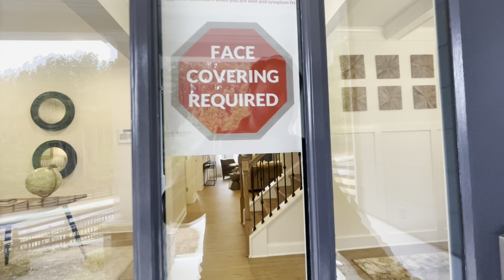Get On The List.Great New Floorplan To Build In Amenity-Filled Community $400k+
The GreatHomesATL Free Representation Process

Streamlined, Easy, & Efficient

Preapproval
- [ ] Send us yours or have our lender with 38 years experience handle all your financing from Day 1

Zoom Consultation
- [ ] Meet Mark (Hey Guys) & Curt (Cocktails With Curt) or Hope (The First Lady)
Discuss your criteria and get to know each other

Search & View
- [ ] Let the fun begin.  On the hunt for your new or resale home

Under Contract
- [ ] It’s a team effort.  Lender, agents, inspectors, all at your fingertips to get you to the closing table

Closing Day
-  The 🔑’s are yours! A day of celebration. Pictures, Video, Shout-outs, & The Famous @greathomesatl whatsinthegreathomesatl 🎁 BAG

And Finally…

- [ ] NEVER treated like a transaction. Get togethers, vendor/contractor lists, meet ups at the @greathomesatl_airbnb…and the occasional check-in’s…How You Doing?  😊😊😊.  It’s a family affair.

Mark Kozik & Curtis Russell
REALTORS, Brokers, & Owners
Hope Shivers
REALTOR, Agent, & First Lady
Brokerage: Great Homes ATL, LLC
Like Us (Facebook - @greathomesatl)
Follow Us (Instagram - @greathomesatl)
Follow Us (TikTok - @greathomesatl)
Watch Us (YouTube - Great Homes ATL)
AirBNB: (Instagram - @greathomesatl_airbnb)